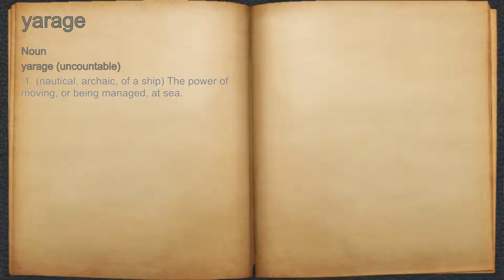What does yarage mean?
A spoken definition of yarage.

Intro Sound:
Typewriter - Tamskp